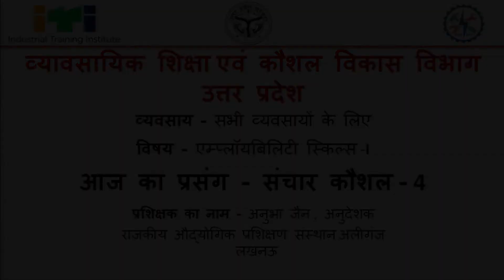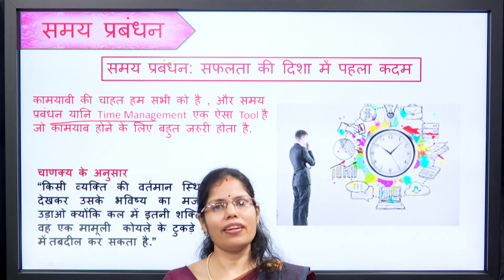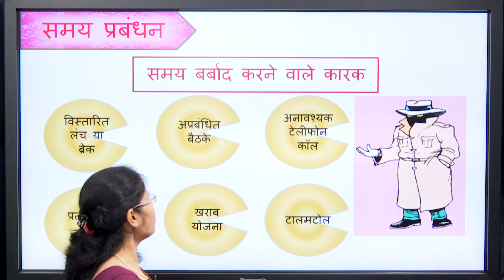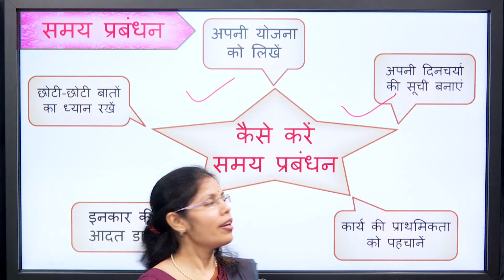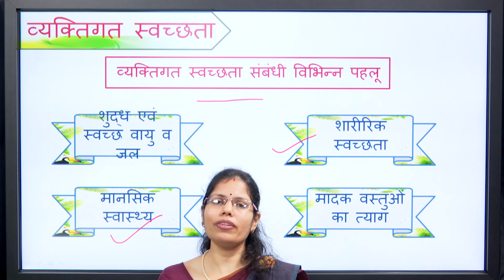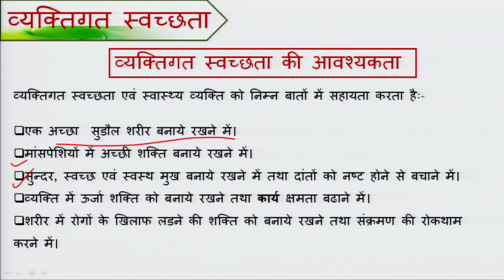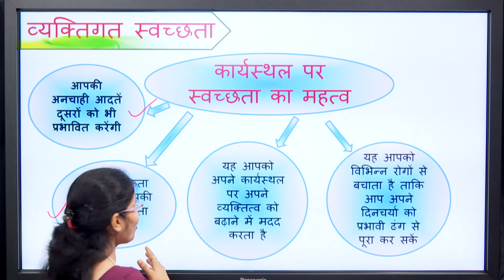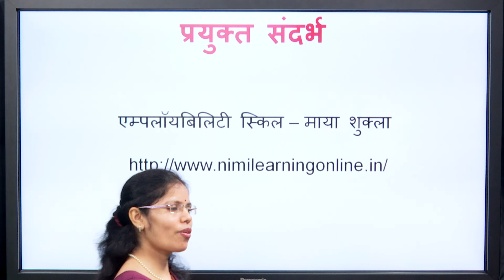संचार कौशल 4